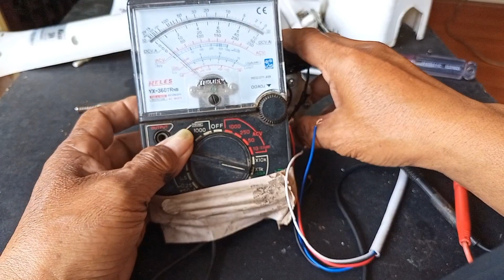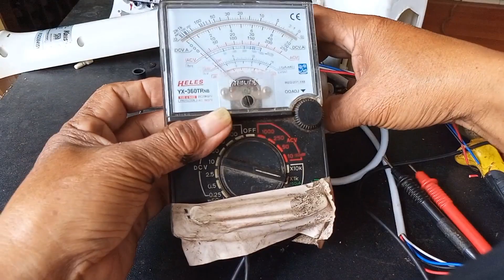Cara ganti dinamo kipas angin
Cara ganti dinamo kipas angin video ini memberikan cara ganti dinamo kipas angin
Caranya ada divideo ini